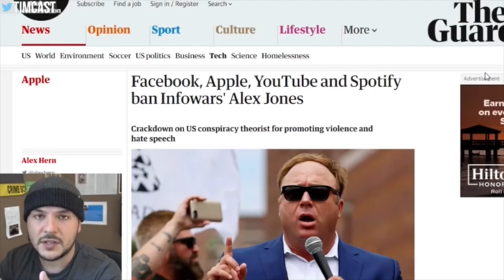The Internet responds to Alex Jones' Infowars Ban (SW)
This video, The Internet Reacts to Alex Jones/Infowars Ban, was made by Andrew Says and was provided to A Billion Views via creative commons.